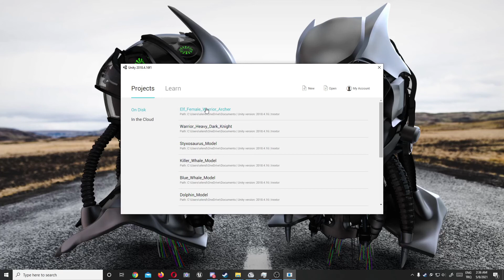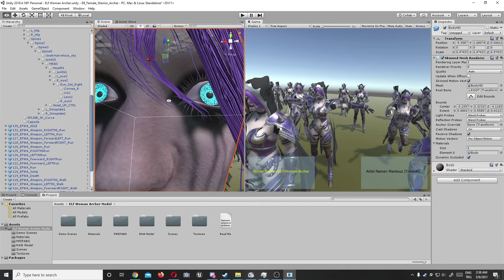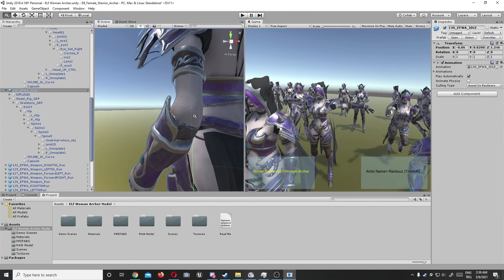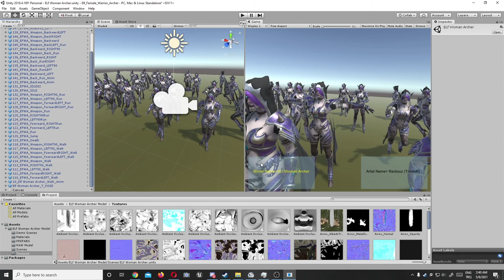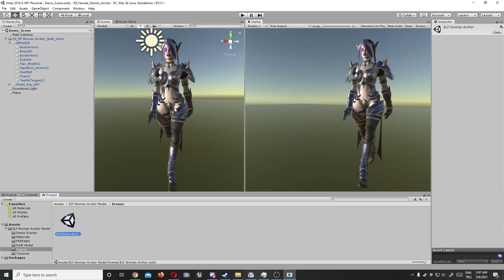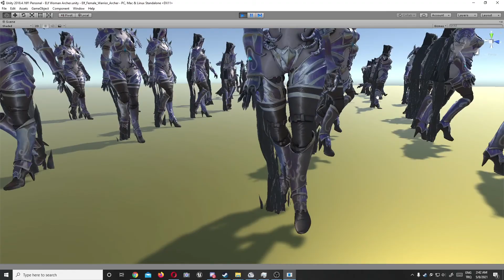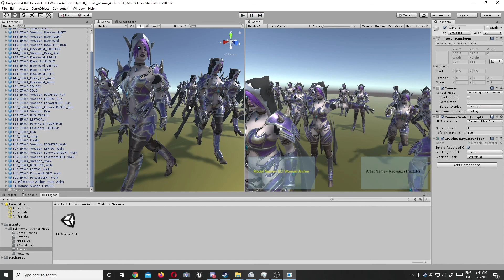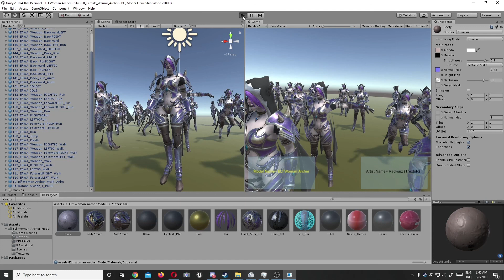Elf Woman Archer Warrior UNITY Character Model